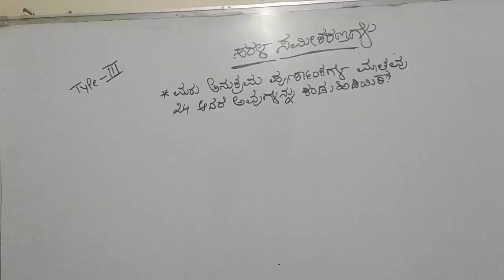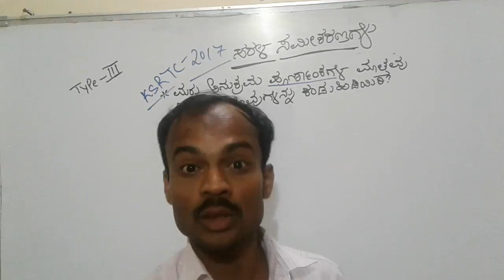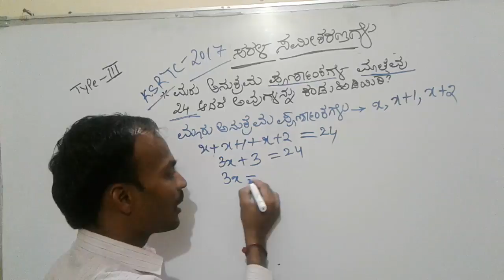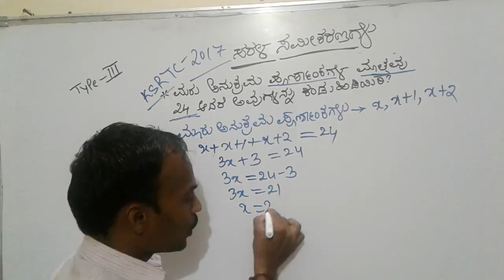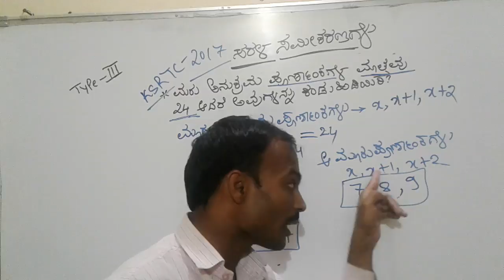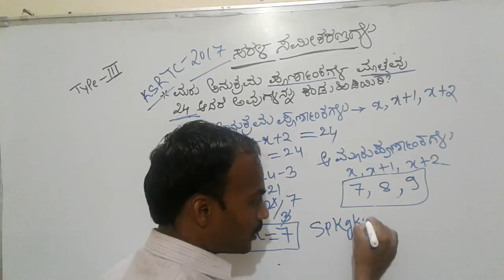Simple equations-3/maths in kannada by spkgkworld s.p.kumbar sir